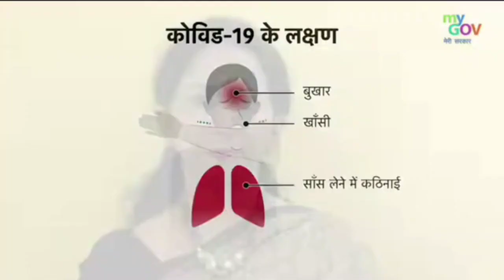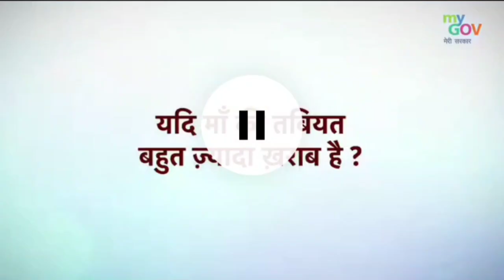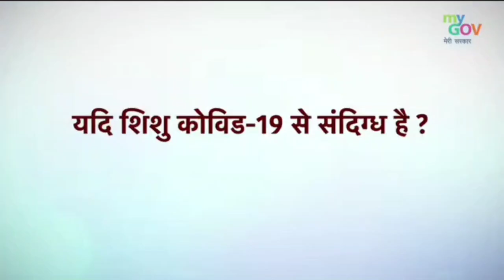कोविड 19 - सावधानियां बरतकर संक्रमित मां भी करा सकती है स्तनपान